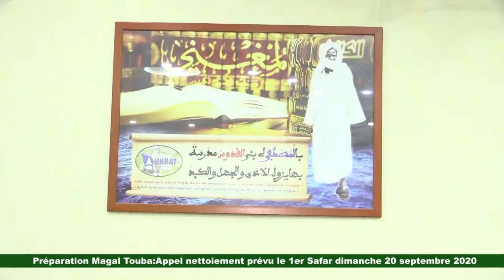Appel nettoiement Touba préparation du Magal prévu le 1er Safar dimanche 20 septembre 2020